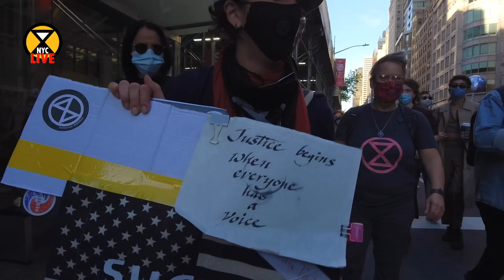Celebrating the Results LIVE from Midtown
Saturday, November 7, 2020 - After, earlier in the morning, the elections results were finally projected; the "Protecting the Results March" became "Celebrating the Results Event".
Various groups and organizations along Extinction Rebellion NYC gathered in Central Park to celebrate. Then, marching through midtown, sent a clear message to ensure election results remained protected.